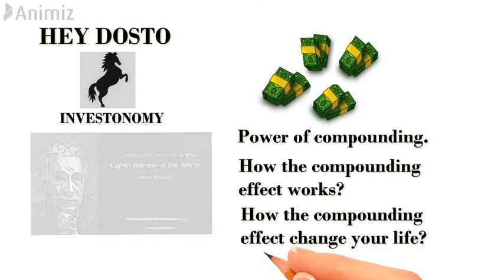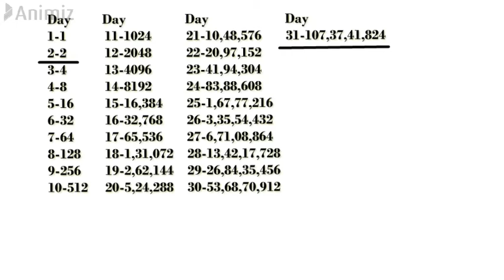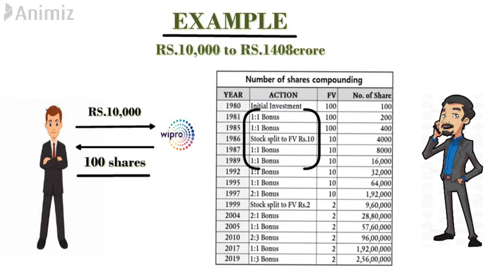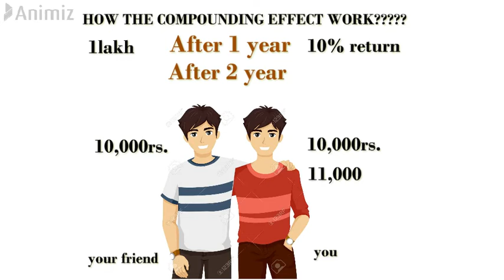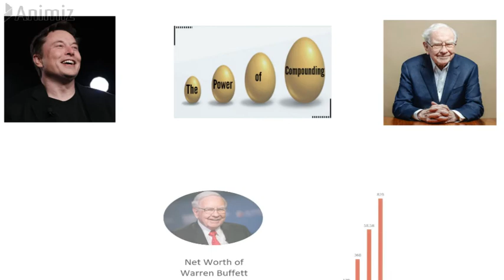HOW TO COMPOUNDING INTEREST WORK FOR YOU IN STOCK MARKET IN HINDI/REAL LIFE EXMPLE/WIPRO STOCK GROTH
This video will help you to knowing about the compounding effect.
Hum aksar compounding ke power ko na samajhke uske khilap jake apna loss karwate hain. To ye video apko help karega compounding kya hai aur kaise apke lia kaam karta hain ye samjhne me. Dosto dunia ke jitne bhi ameer log hain wo iss compounding ke power ko samajhte hain to agar apko bhi financial freedom pana hai to iss video ko jarur anth tak dekhia. mai asa karta hu ap compounding ke power ko shi tarah se jan jayenge.

If you want to know types of mutual fund then this video will help you.

Intro-00:00
Compound effect example-00:41
Compound effect on real life-01:45
How the compound effect work-03:04
Albert Einstein on compound effect-04:42